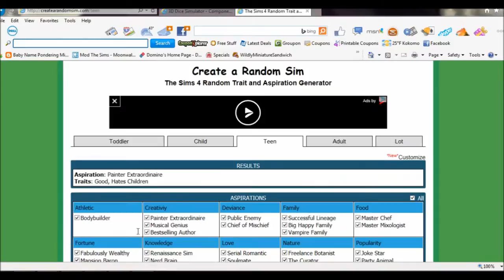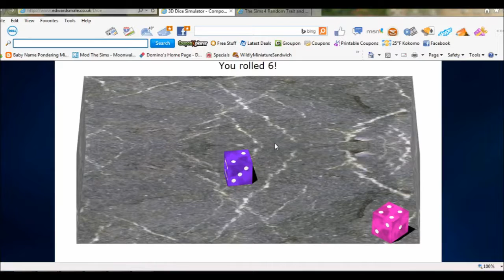Island Challenge Part 26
Sims 4 Let's Play the Island Challenge